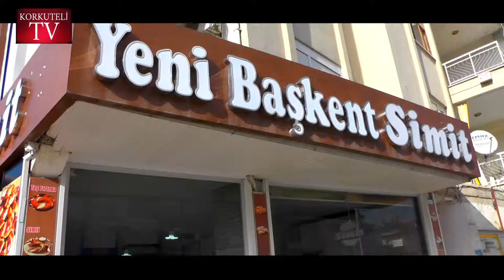İNANÇ İSTİSMARCISININ KAYITLARINI TRT İNCELEYECEK